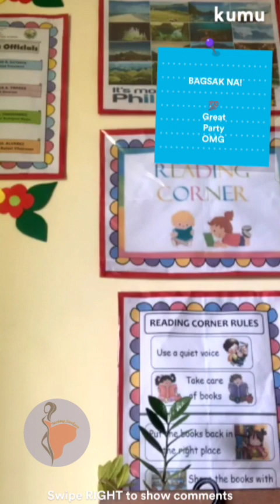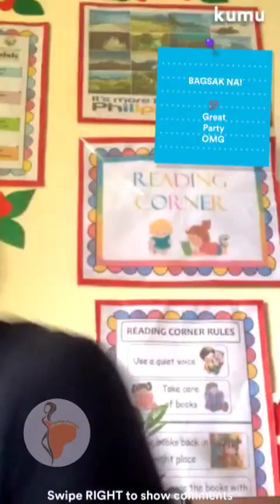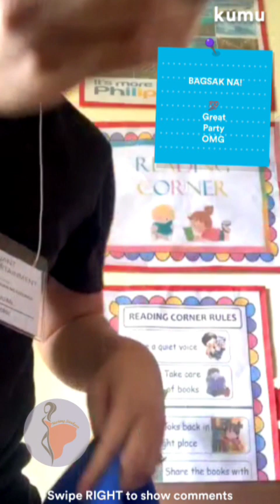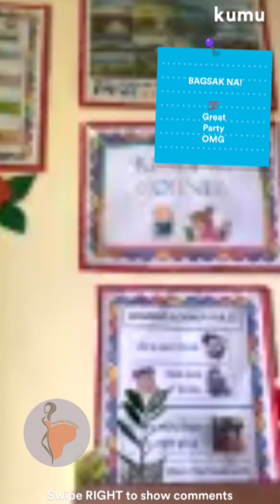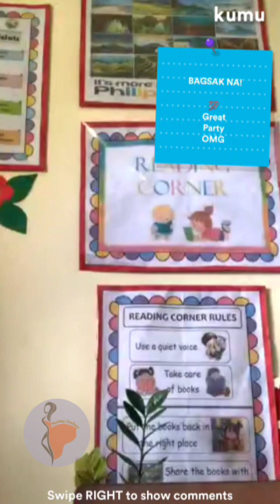Part 2 : Direk Bril Pinasilip ang First Shooting Day ng TNF 💛🌻|Mariang Sinukuan Vlogs